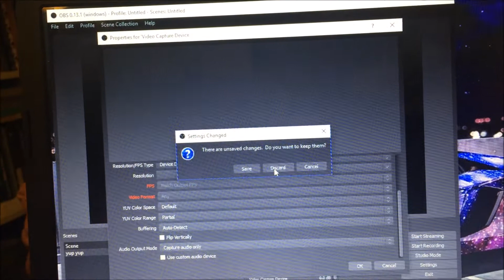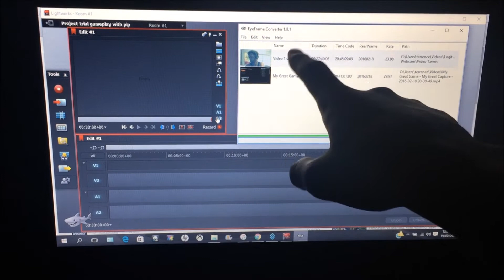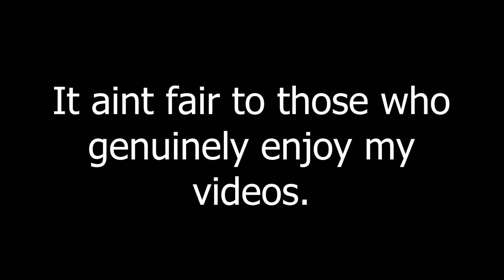MY WORST VLOG | VLOG 20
APPRECIATE ALL THE SUPPORT YOU GUYS HAVE BEEN GIVING ME! HOPE YOU ENJOYED MY TWENTIETH  :)

☛ VLOG TWENTY
☛ THUMBS UP 👍

☛MUSIC
● O.T Genesis - Cut It

☛ SNAPCHAT " LilTereanini "